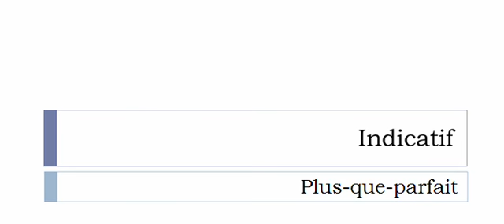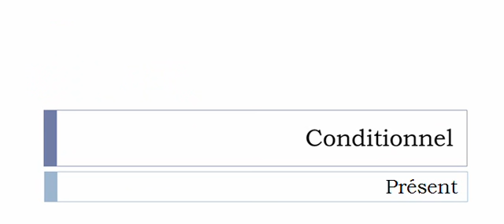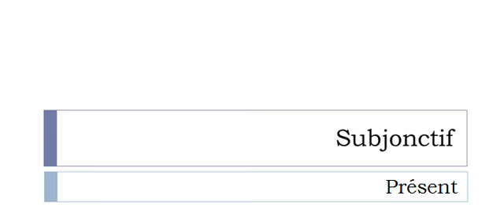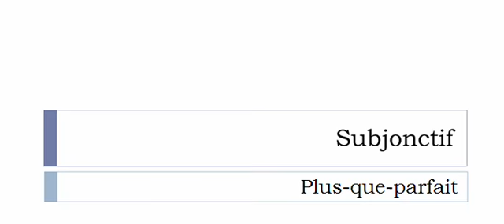Conjugate French verb # Déficeler = Untie